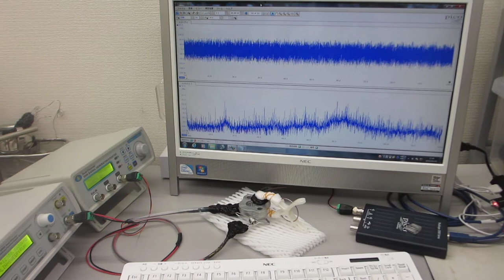金属部品の表面改質（超音波発振制御システム）